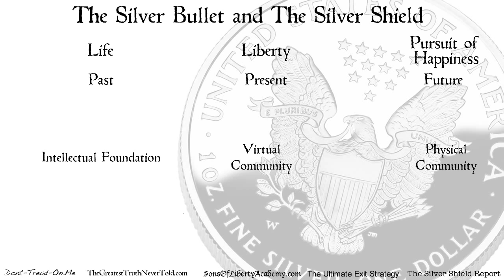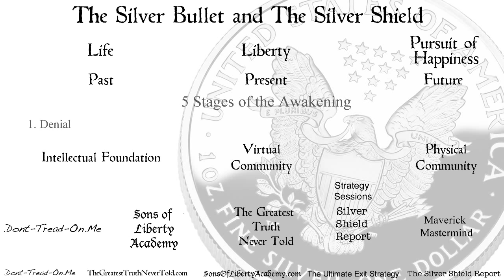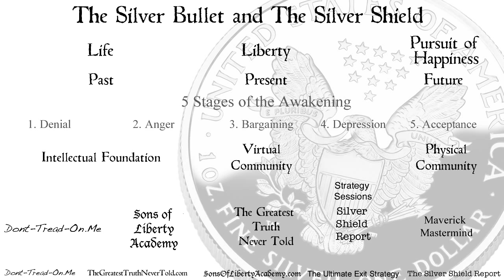SBSS 46 Life Liberty and the Pursuit of Happiness 720p